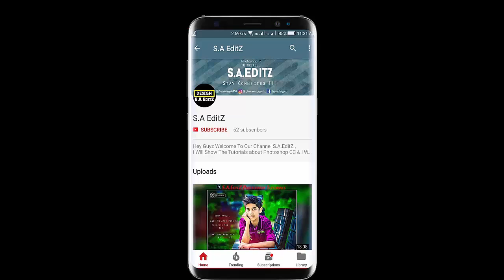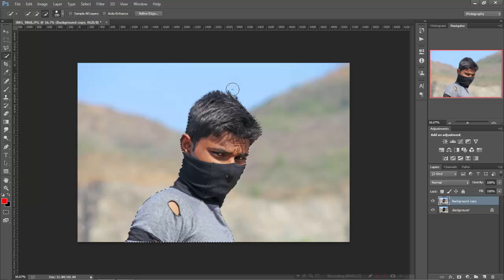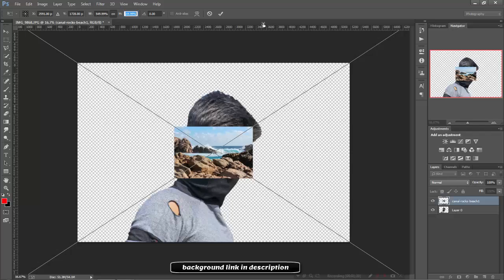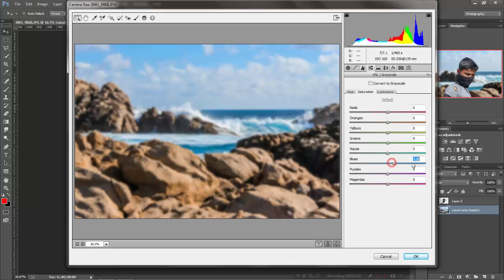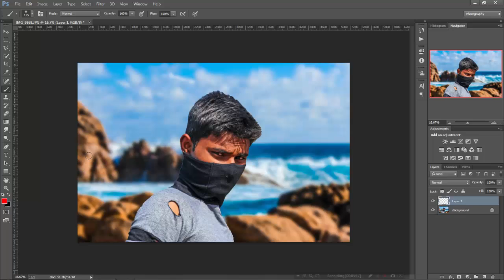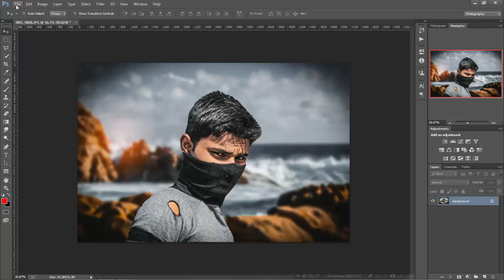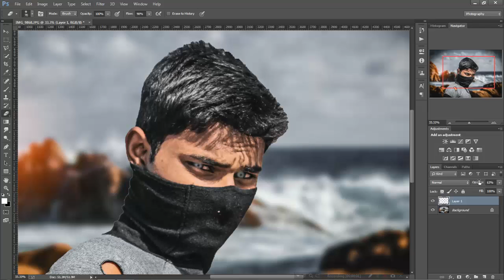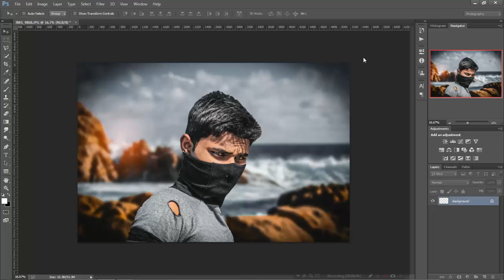Easy Way To Change Background For Beginners | Adobe Photoshop | S.A EditZ